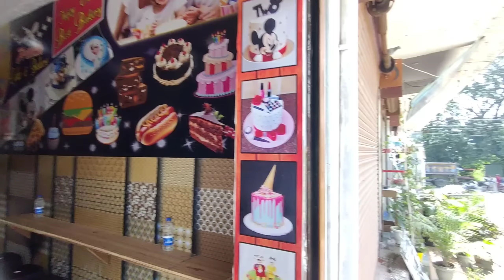भाभी का डर हुआ गायब....😂 आज बनाया सबसे बड़ा cake || cake design